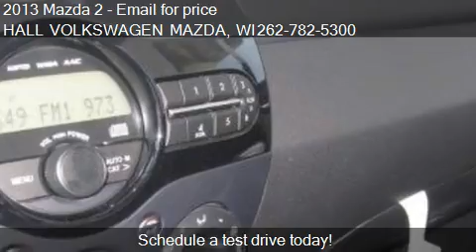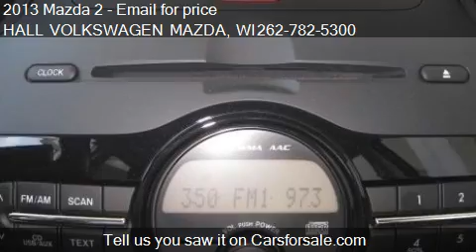2013 Mazda 2 4DR HB AUTO SPORT - for sale in Brooksfield, WI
19809 W. Bluemound Road

Come test drive this 2013 Mazda 2 4DR HB AUTO SPORT for sale in Brooksfield, WI.